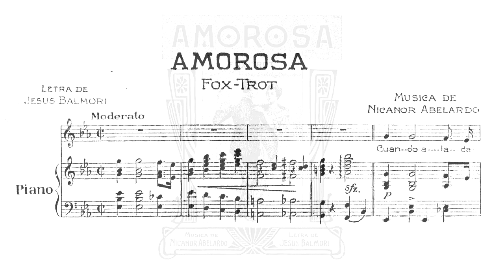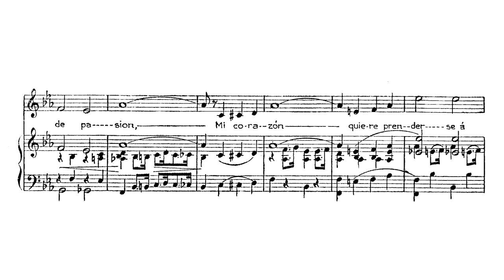Nicanor Abelardo - Amorosa (1917)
Joseph Legaspi (baritone), Benjamin Dia (piano)

Nicanor Abelardo is one of the most important and popular classical composers of the Philippines. He is known for his lyrical art songs and chamber music. He was among the composers who made Kundiman, a philippine form of song, into a refined art song comparable to the western lieder. He's also a pioneer, making the first Sonatas and Concertos made by a Filipino composer. As a teacher, he was the head of the composition department at the conservatory, teaching later composers such as later national artists Antonino Buenaventura and Antonio Molina.

One of his Early works, Amorosa, dates back to about 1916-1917. During this time he was a freshman at the newly established University of the Philippines Conservatory of Music. The work was a Foxtrot with lyrics in Spanish. As with his earlier works, it is more simple compared to his more refined art songs during the mid 1920s but nevertheless, this work already shows Abelardo's developing mastery of lyricism which will be more evident in his more mature works